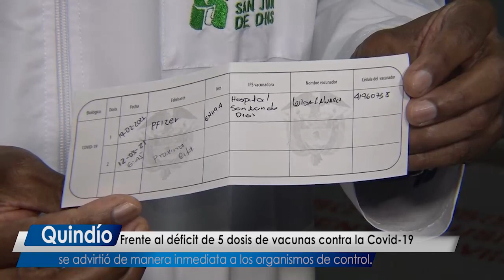¿Se perdieron?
Gobernador denunció  que faltan 5 dosis en la entrega de vacunas al Quindío.